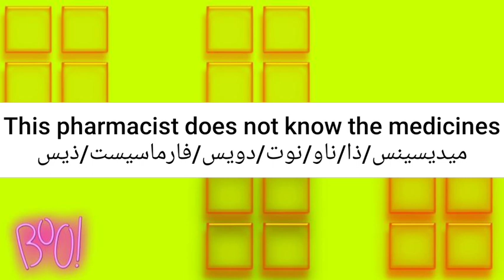ما معنى كلمة pharmacist